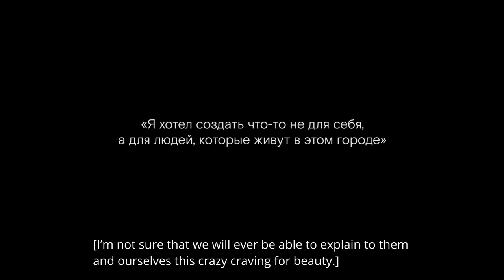A Shroud Of Incense trailer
"A Shroud of Incense" (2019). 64 minutes, Russia. Director: Sasha Kretsan
Teodor Currentzis is one of the most prestigious contemporary conductors; his interpretations of classical and contemporary music as well as his unorthodox conducting manner and new aesthetics of reading well-known music are a source of inspiration for music lovers all over the world. Born in Athens, Currentzis spent eight years in Perm, a province of Russia. He founded the Territory Festival of Contemporary Art and supervised the Diaghilev Festival. This film is the story of two weeks spent with the famous conductor.